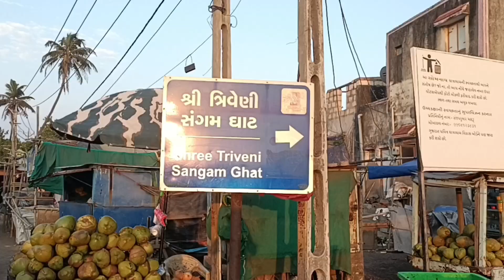ફરતા ફરતા સોમનાથ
somnath live darsan
somnath aarati
somnath mandir
somnath waghmare
somnath Mahadev aarati
Somnath live
12 jyotirling
સોમનાથ મંદિર
મારી નજરે સોમનાથ
સોમનાથ મહાદેવ
સોમનાથ મંદિર લાઈવ દર્શન
સોમેશ્વર મહાદેવનું પ્રાચીન મંદિર
સોમનાથ મંદિરનો ઇતિહાસ
સોમનાથ મંદિરનો જીર્ણોદ્ધાર
સોમનાથનો દરીયો
ગીર સોમનાથ
ત્રિવેણી સંગમ સોમનાથ
રામ મંદીર સોમનાથ
સૌરા્ટ્રની સોભા
mari najare somnath